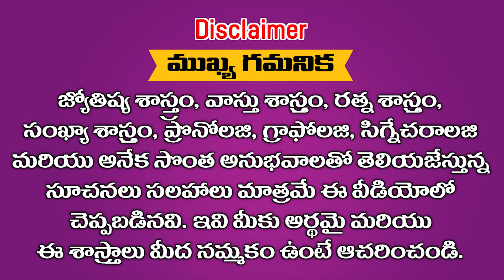నాగదోషం కాలసర్పదోషమ ఉన్నవారికి ఇలాగే దుష్ఫలితాలు కలుగుతాయి || Ramm Krish Nihan